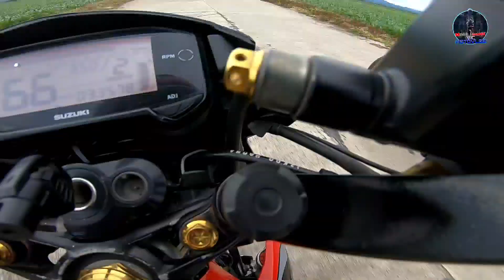Waswasan(all stock) VS. Rfi14/36,14/38#ri#vicmotovlog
Ride Safe